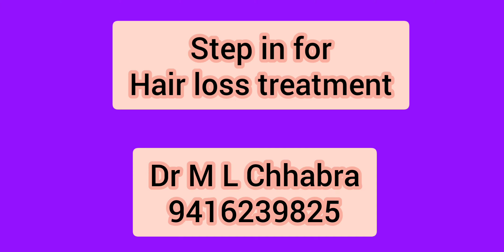Derma hijama better than Hijama. dermaहिजामा से बाल झड़ना रोकें।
Dermahijama is now advanced technology over Hijama. It removes toxins of scalp, increases blood circulation and reduces hair fall and promotes hair growth.